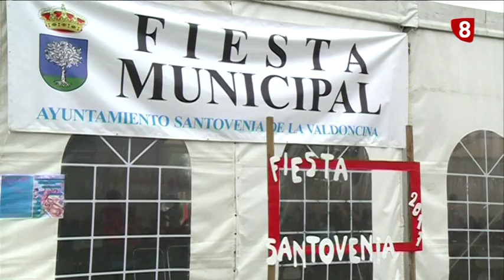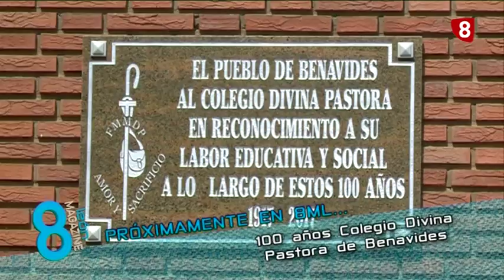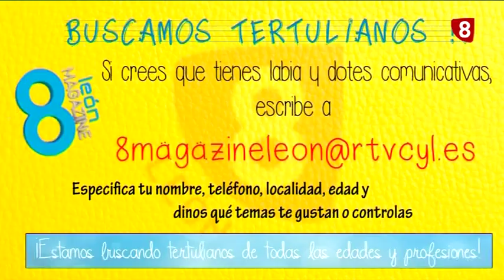8ML miércoles (30-8-17) FIESTA DEL MUNICIPIO SANTOVENIA, FIESTA CAMPESINA Y SITUACIÓN DEL CAMPO...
-FIESTA CAMPESINA Y SITUACIÓN DEL CAMPO LEONÉS con Matías Llorente
-PREMIO ADMON LOTERÍA EN VEGUELLINA DE ÓRBIGO
-FIESTA DEL MUNICIPIO EN SANTOVENIA DE LA VALDONCINA